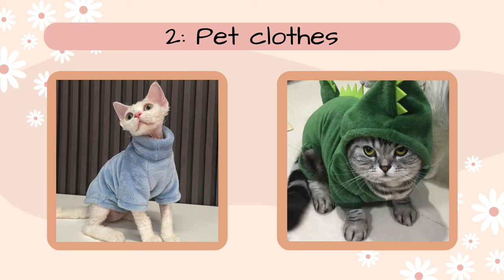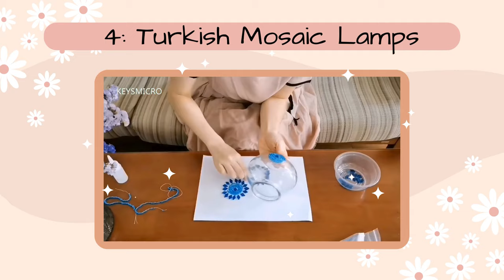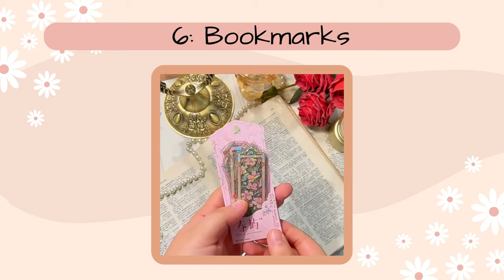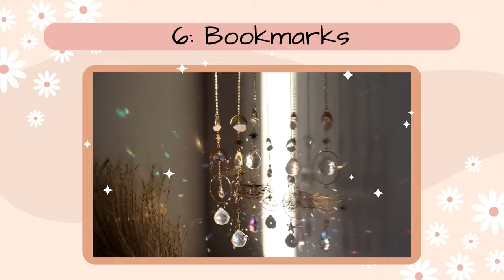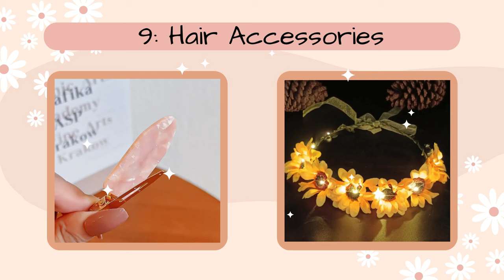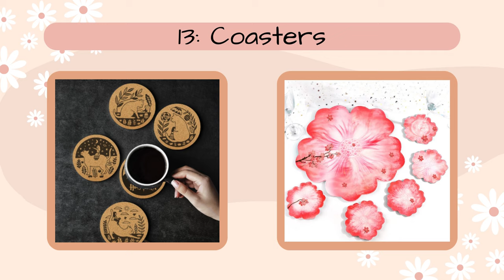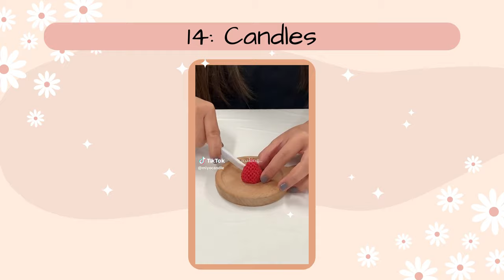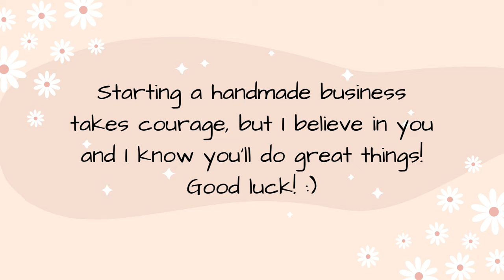15 Handmade Business Ideas You Can Start At Home In 2024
🔥 Unleash your inner entrepreneur with this video featuring 15 dynamic handmade business ideas.
💡 From trending niches to timeless classics, we've curated a diverse range of opportunities for every aspiring business owner.
💰 Dive into this comprehensive guide filled with practical insights and potential game-changers.
📌 Whether you're seeking financial independence or aiming to make a mark in the business world, this video is your gateway to a thriving small business venture!

💡 Handmade Business Ideas: 💡

0:00 - Intro
0:11 - Alcohol Ink Mug
0:43 - Pet Clothes
1:07 - Crochet Bouquet
1:34 - Turkish Mosaic Lamps
2:01 - Resin Lamps
2:38 - Bookmarks
3:11 - Suncathers
3:48 - Brooches
4:23 - Hair Accessories
5:02 - Greeting Cards
5:37 - Wire Trees
6:10 - Jewelry Boxes
6:38 - Coasters
7:09 - Candles
7:48 - Soaps

small business
small business ideas for teens
small business ideas to start at home
entrepreneurship
business startup
home based business
business ideas
small business tips
startup ideas
online business
ecommerce 2024
side hustle ideas 2024
business opportunities
small biz
business tips
dropshipping
entrepreneur tips
business development
business planning
passive income
money making tips
financial freedom
earn money from home
ways to make money 2024
money management
money making strategies
generating income
motivational video for starting a business
successful
how to become financial free in 2024
handmade
handmade business ideas
handmade business ideas you can try in 2024
20 handmade business ideas 2024